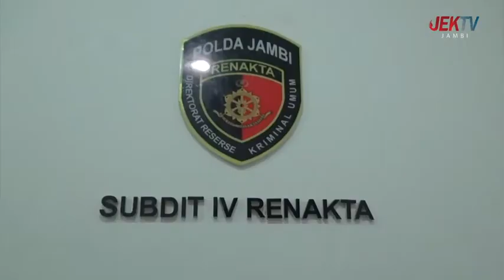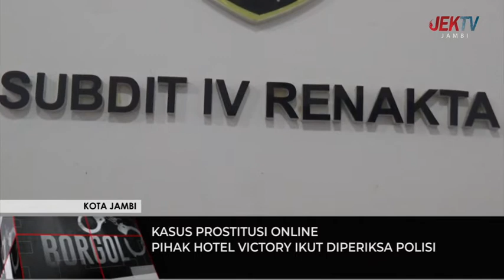PIHAK HOTEL VICTORY IKUT DIPERIKSA POLISI